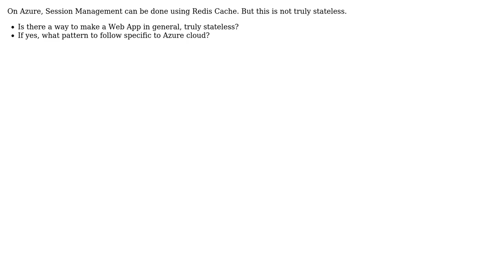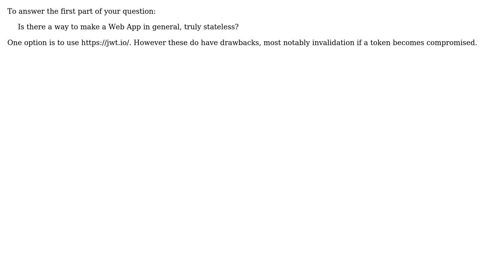Software Engineering: How to make Azure Web App stateless?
With thanks & praise to God, and with thanks to the many people who have made this project possible! You are responsible for your own actions.